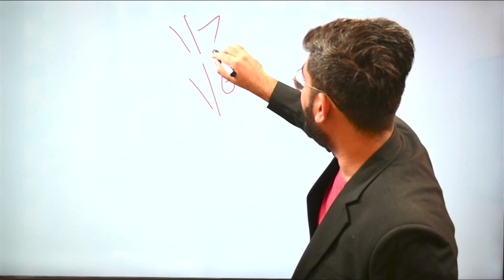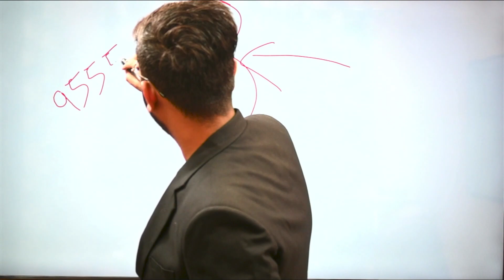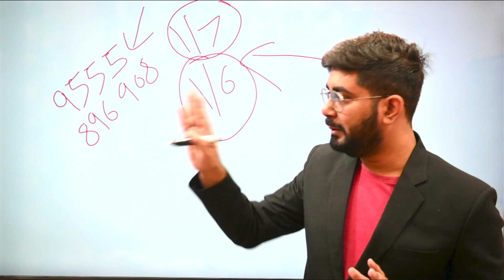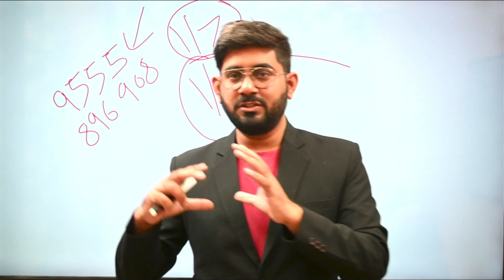IIT Kharagpur LLM Results are OUT!!| IIT KGP LLM | LLM in IPR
This video discuss in detail on how to prepare for the Indian Institute of Technology (IIT) Kharagpur LLM exam in just two months. The video is aimed at LLM candidates who are short on time and need a focused study plan to help them succeed on the exam.

The video covers all the important topics and subject areas that are likely to be covered on the exam, including Indian Constitution and Jurisprudence, Contracts and Torts, Criminal Law and Procedure, and Intellectual Property Law. We also provide an overview of each topic and shares important tips and strategies for mastering the material.

The video also includes a study plan for the two-month period, outlining how much time should be devoted to each topic and providing recommendations for study materials and resources. The presenter shares useful study techniques, such as taking practice tests and reviewing past exams, to help candidates build their confidence and improve their performance on the actual exam.

By the end of the video, candidates will have a clear understanding of what to expect on the IIT Kharagpur LLM exam and will have a focused study plan to help them prepare effectively in just two months. This video is a must-watch for anyone who wants to maximize their chances of success on the IIT Kharagpur LLM exam.